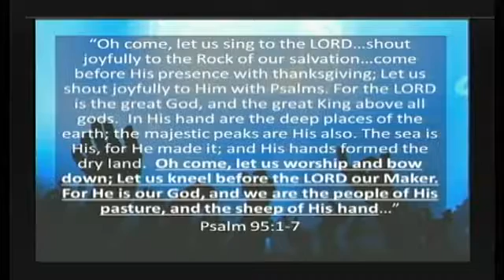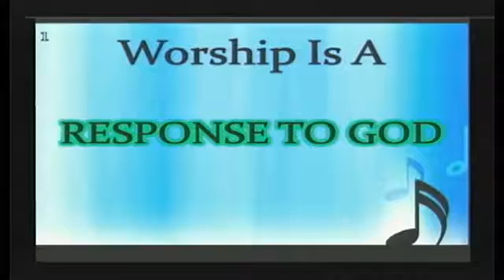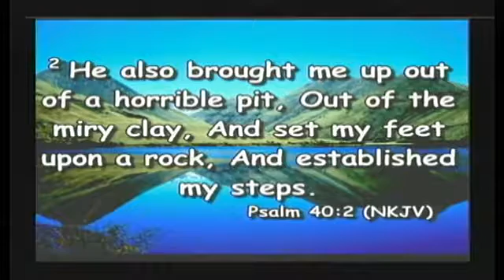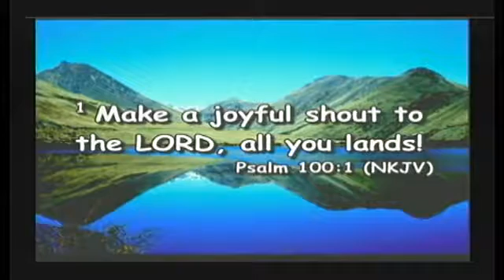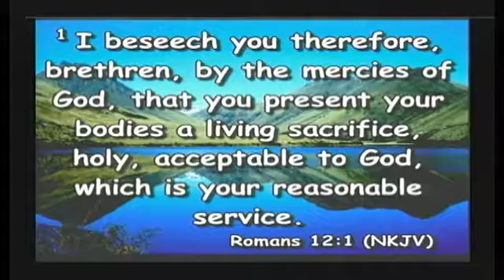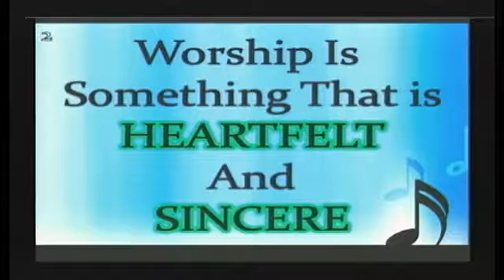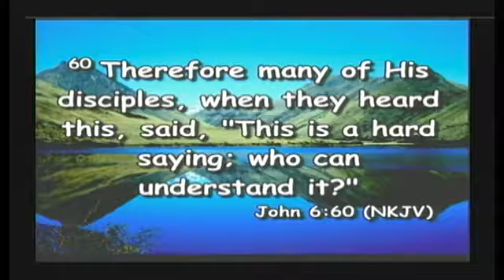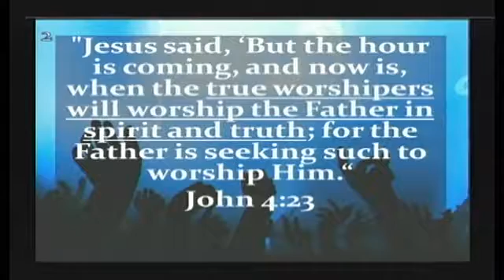Exploring the Meaning of True Worship Part 2